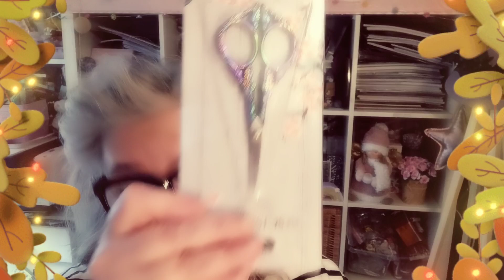hâte de commencer..! .onedaysaving @onedaysavingdiamondpaintin3271#unboxing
coucou !